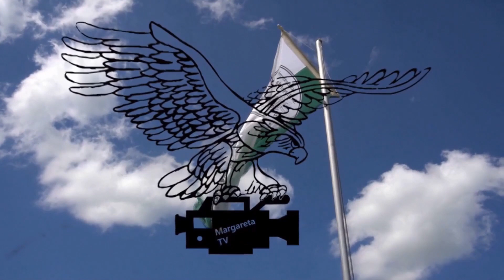Schützenfest Sonntag Ennest 2020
Am Tag der Jungschützen erwartet euch die Ansprache unseres Jungschützenhauptmanns Phil Schröder, die Ehrung des Jubeljungschützenkönigs Carsten Buschmann durch Jungschützensprecher Rafael Stumpf, sowie das Interview mit Kaiser Carsten und König Willi. Anschließend haben wir den Mädels vom Schützenverein Weißwein noch einen Besuch abgestattet.

Viel Spaß und einen schönen Sonntag!